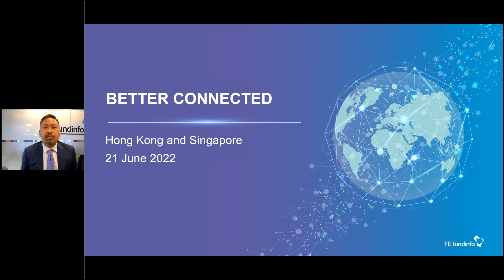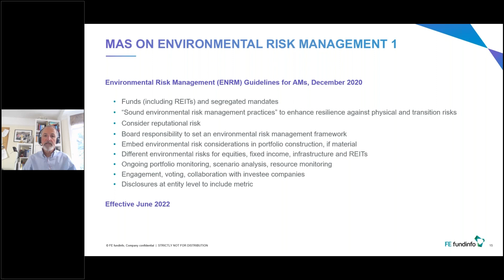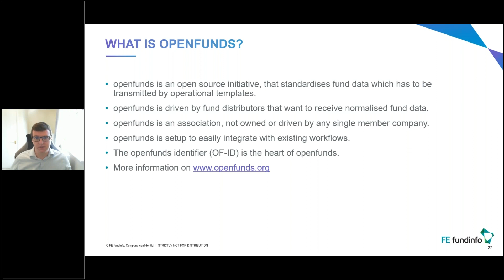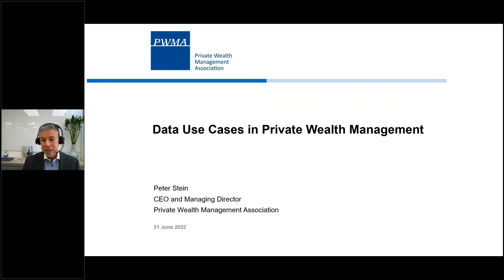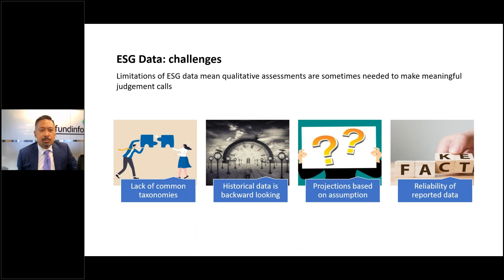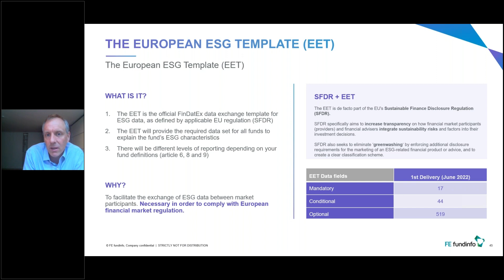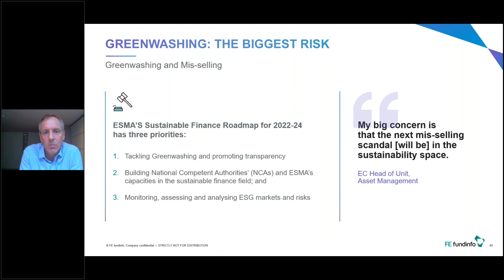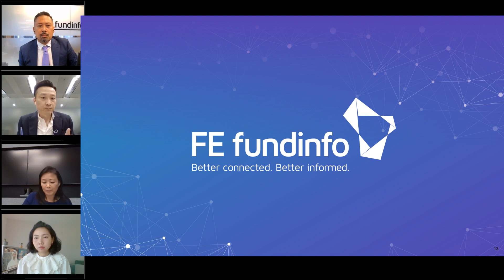Better Connected 2022 - Hong Kong and Singapore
Our Better Connected 2022 Hong Kong and Singapore webinar offers an insightful agenda focused on the megatrends impacting global fund distribution.